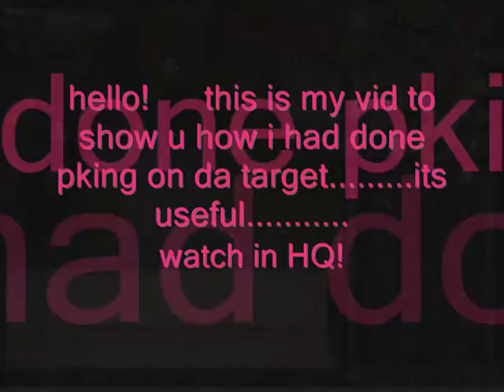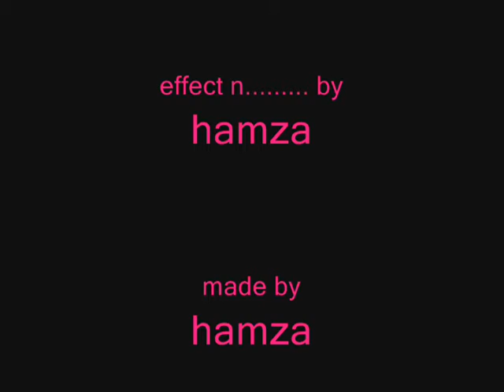awaisali 2's target died